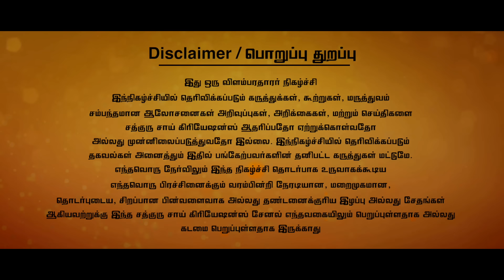நம் குலதெய்வம் நம்முடன் இருப்பதை உணர்த்தும் முக்கிய அறிகுறிகள்..